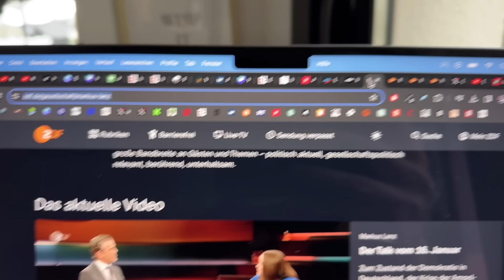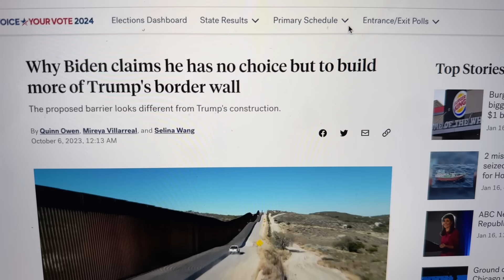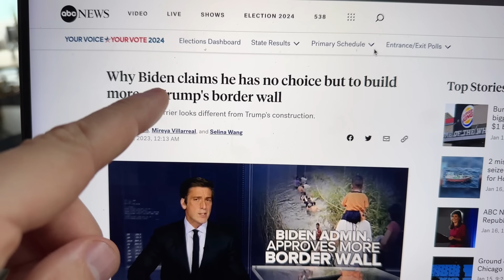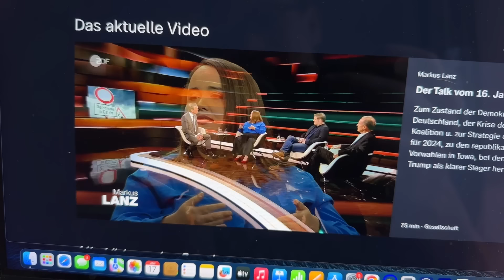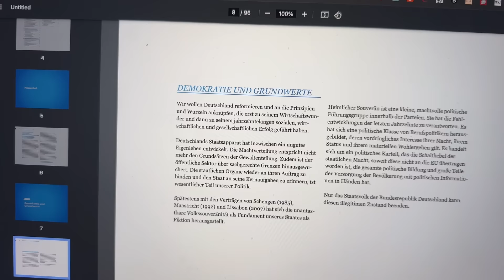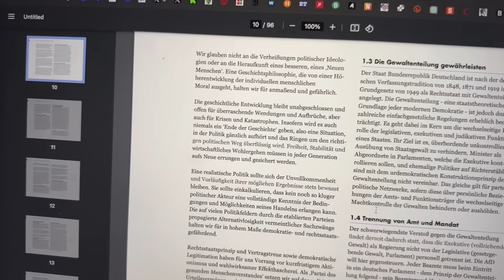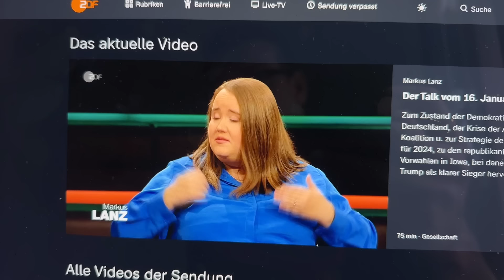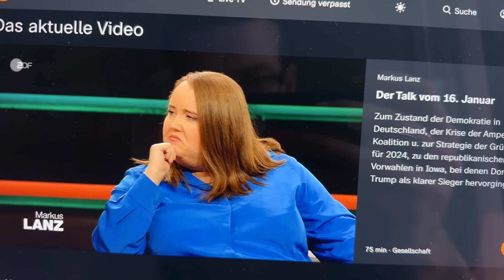Ricarda Lang bei Lanz: Völlige Demontage durch Journalisten!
Die unterhaltsamste Lanz Sendung! Ricarda Lang wird bei Markus Lanz vom Journalisten Bröcker mit Fakten konfrontiert, die nicht zu widerlegen sind! Auch nicht mit "emotionalen Angeboten" um die AfD zu bekämpfen. Das Schlimme ist, dass die Parteichefin der Grünen, die mit "Respekt und Anstand" wirbt, nicht einmal die Höhe der durchschnittlichen Rentenbezüge in Deutschland kennt.